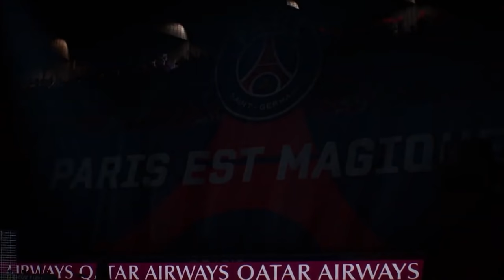FIFA 22 une alternative crédible?